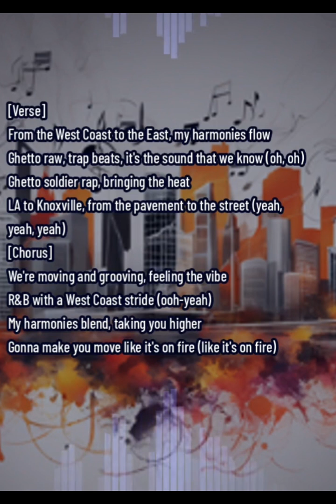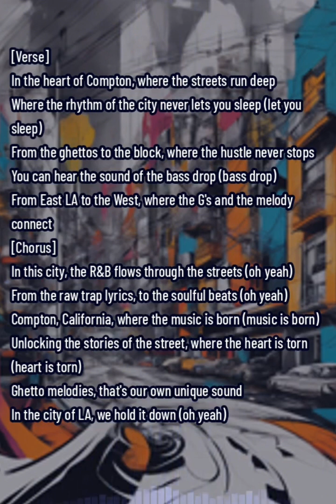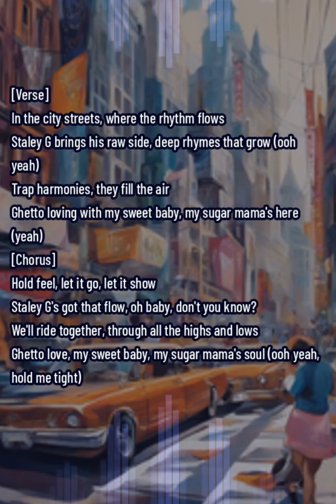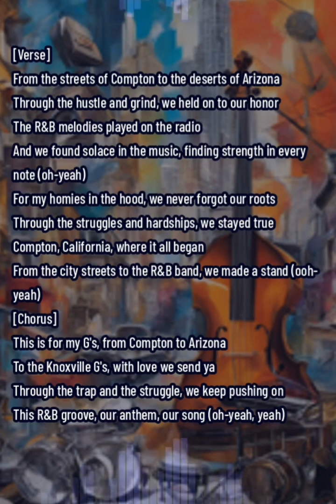Trap R&B My Hold Touch Powerful LA Compton Flow Harmony Feel It Real G North Knoxville By Staley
Independent 100% Only Online Remote Trap Gospel & R&B Metal Staley C.E.O. Music Label Platinum Studio Producer North Knoxville, Tennessee American Tommy Ray Staley Jr.